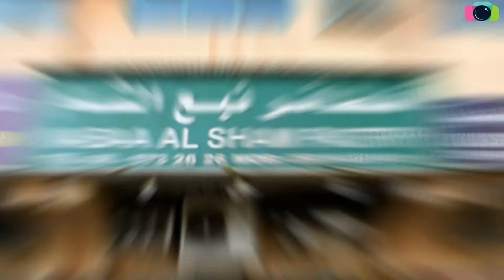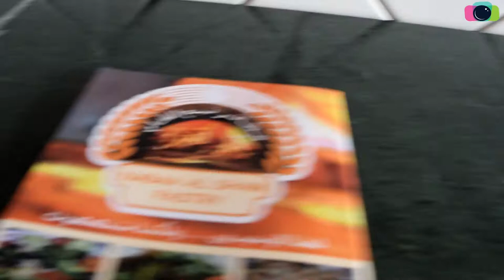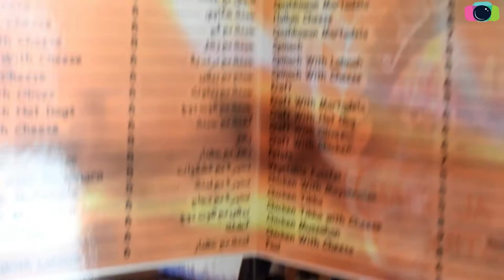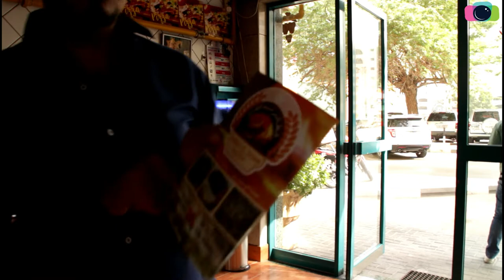Vlog # 10 AMO with Nabaa Al Sham Pastry - Sponsored